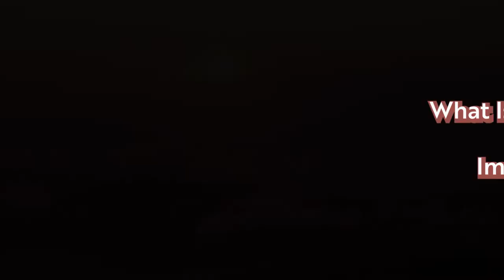What Is Chandrayana Vrata(Fast) and Importance of Discipling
In this video, Swami Ji explains to us how there are different types of fasts people observe and how they help us in bringing our bodies and minds in discipline, thus increasing our spiritual powers and getting better at Sadhana.